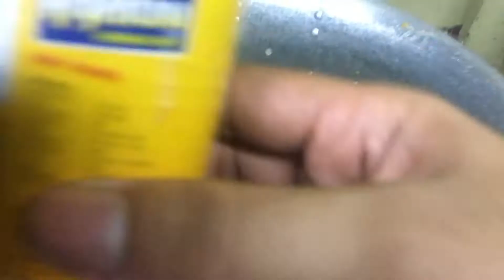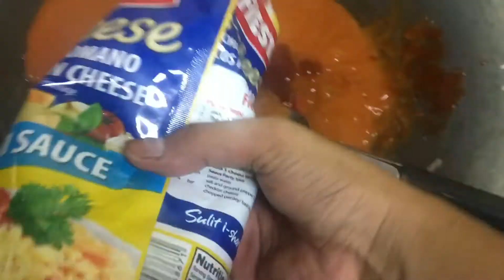BIG DADDY TV - Matipid at Masarap na Spaghetti plus Sizzling Sisig